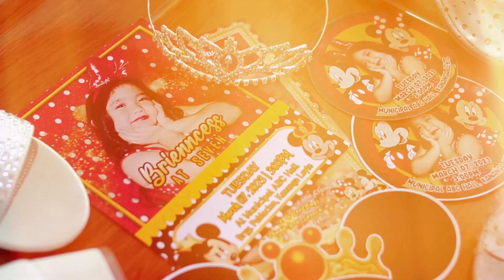BRIENCESS AT SEVEN